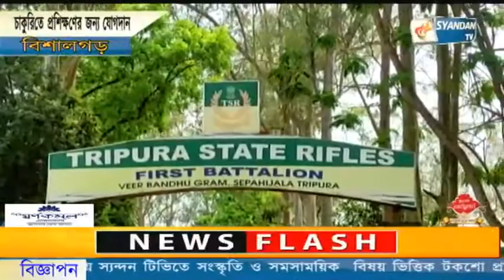টি এস আরের নব নিযুক্তরা শুক্রবার থেকে চাকুরিতে প্রশিক্ষণের জন্য যোগদান করতে শুরু করেছে।